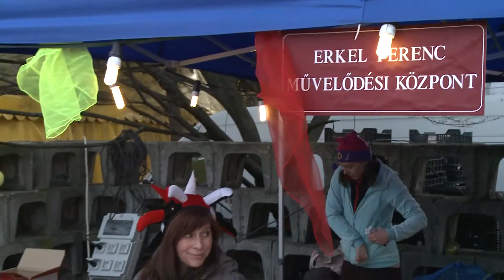Farsang farka Budakeszin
Régi hagyományok és új szokások ötvöződtek Budakeszi város farsangi mulatságán, ahol jelmezverseny, zenés vonulás és mindenféle finomságok is várták az érdeklődőket.